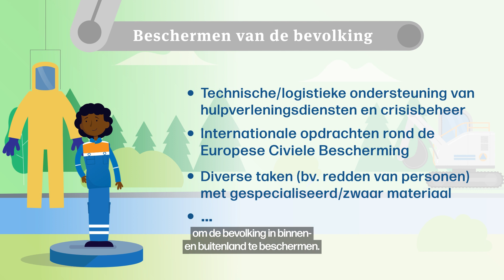Veiligheidsberoepen NL Civiele Bescherming